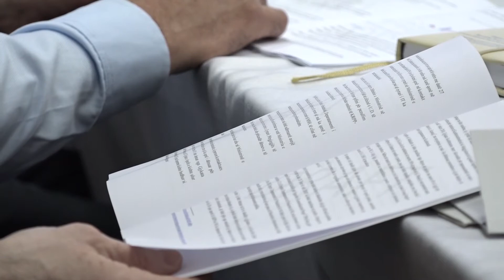Gjatë vitit 2017, ministritë kanë shpenzuar më shumë sesa që kanë planifikuar